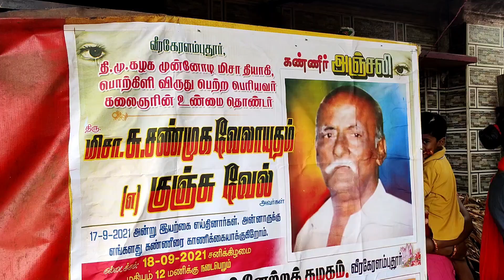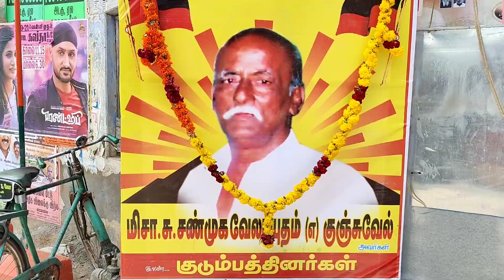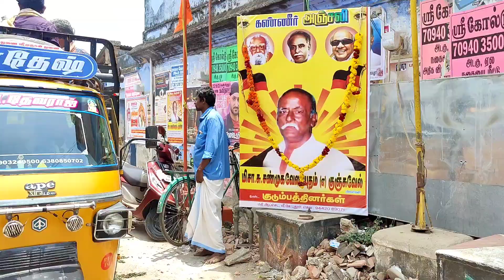தென்காசி மாவட்டம் வி.கே.புதூர் ஊரில் மாரியப்பன் ஆட்டம் மேளம் 8754307500